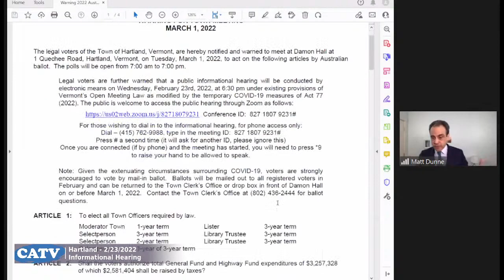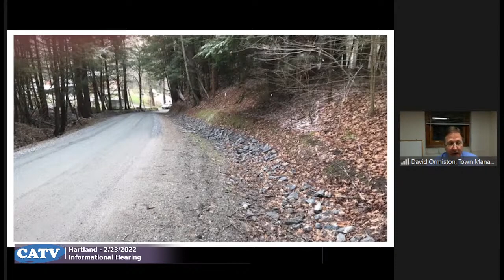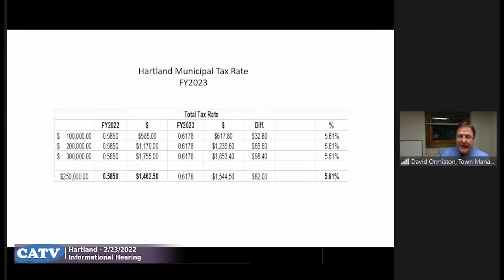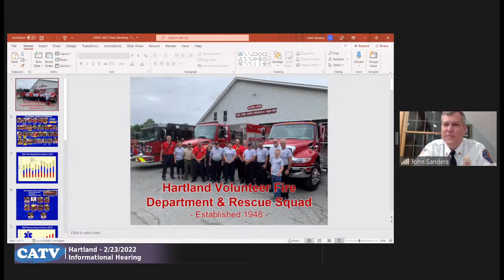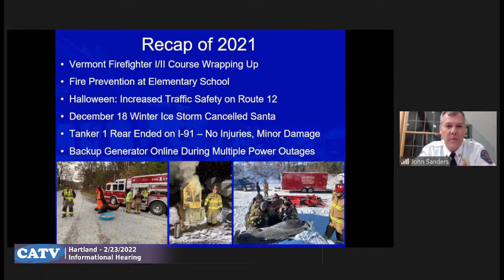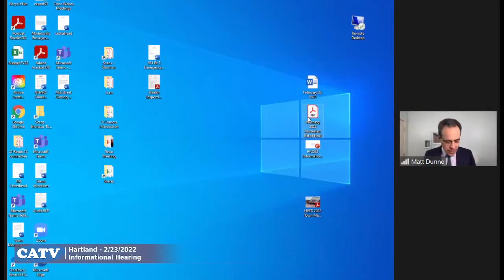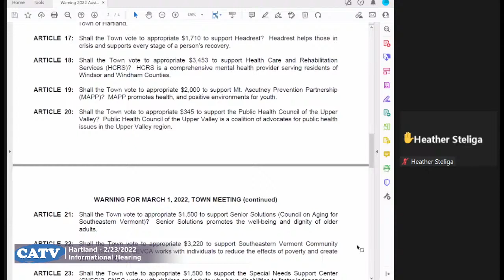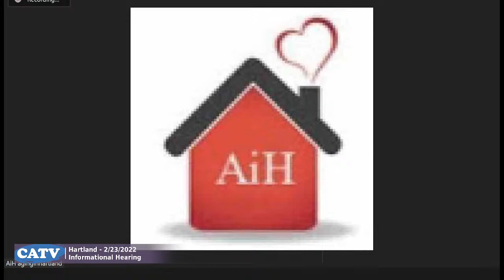20220223 Hartland -Remote Informational Hearing